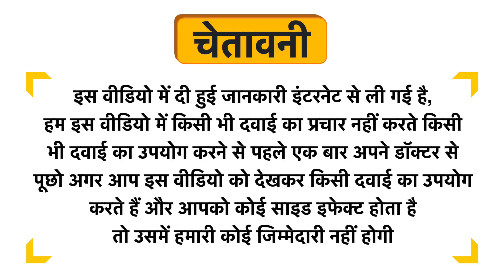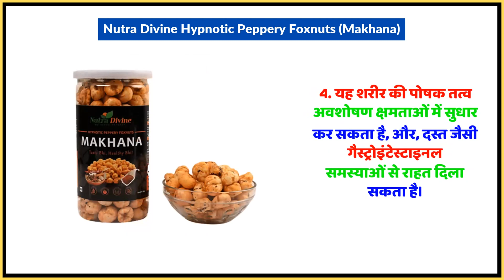Nutra Divine Hypnotic Peppery Foxnuts (Makhana) Uses in Hindi | Side Effects | Dose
Nutra Divine Hypnotic Peppery Foxnuts (Makhana) Uses in Hindi | Benefits | Side Effects | Dose